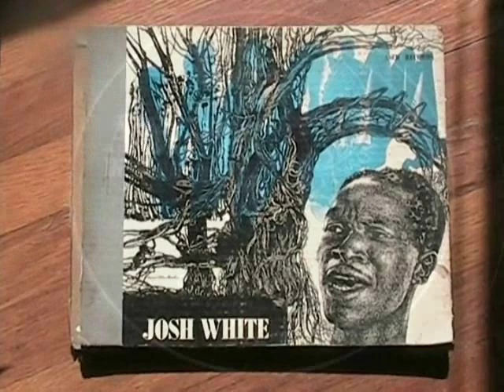ONE MEAT BALL by Josh White BLUES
From Josh White's first album.